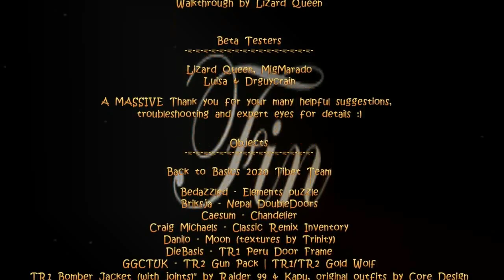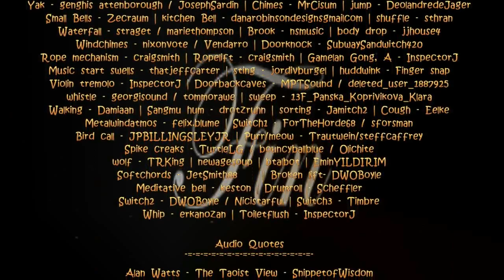TRLE, Movement at the Monastery (Part 3)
TRLE, Movement at the Monastery by Loch